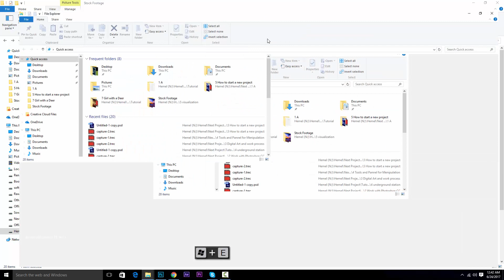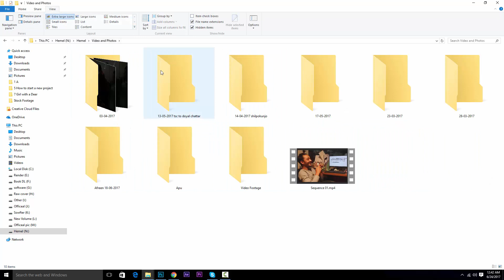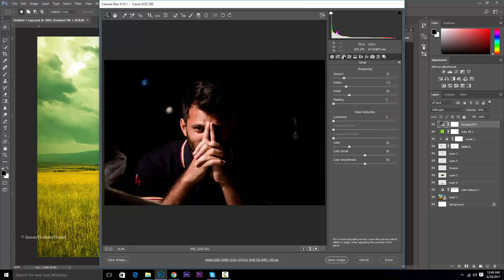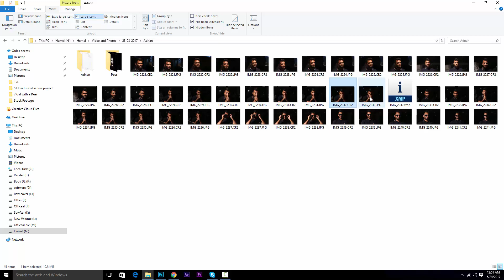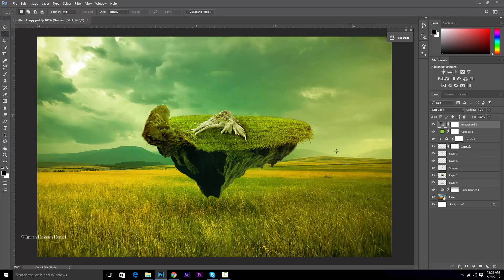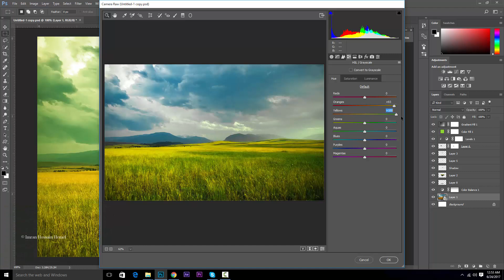Camera Raw in Photoshop CC - Bangla Tutorial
this Tutorial helped you to know How to Use Camera Raw in Adobe Photoshop CC. a Complete workflow Using Photoshop CC Camera Raw. every photographer should know about Camera Raw. it's guide you to Edit your DSLR Photos by using Lightroom or Photoshop CC Camera. it also helped you for correcting your Photograph. if you are a Photographer? you Should Know about How to Edit and Adjust Color your DSLR Photo Using Camera Raw Filter In Photoshop.